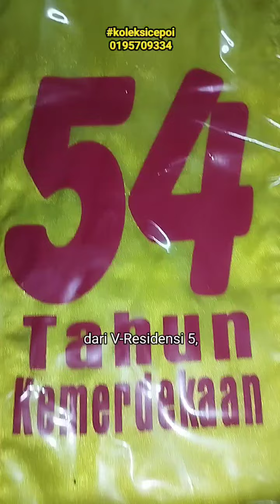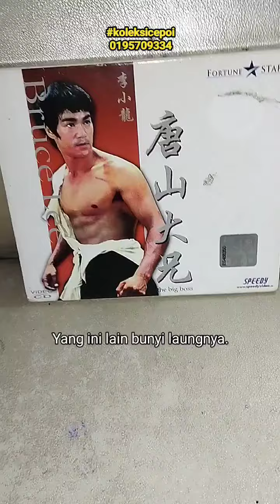Selempang 1 Malaysia 54 Tahun Merdeka